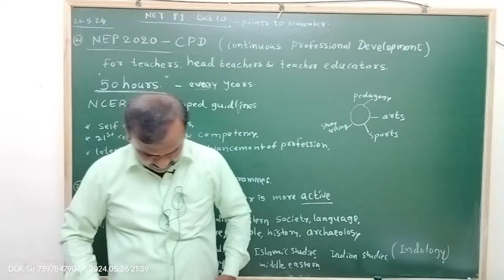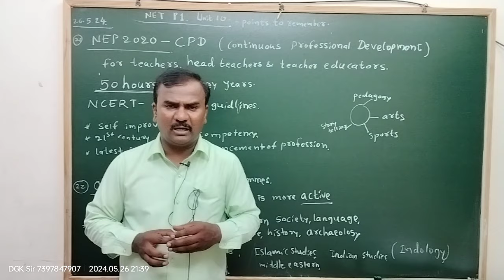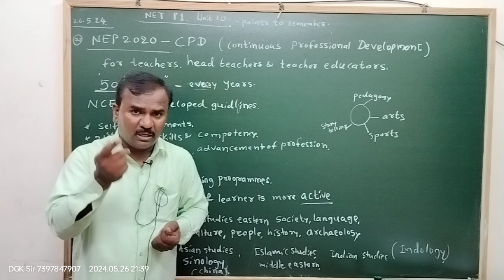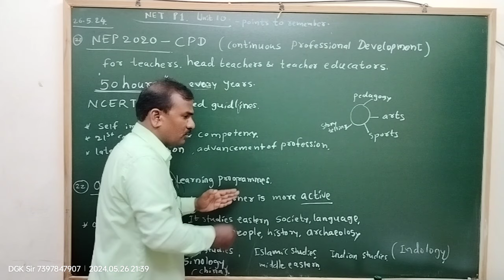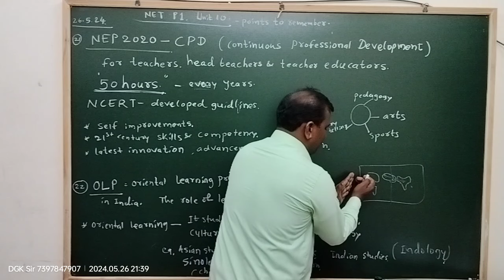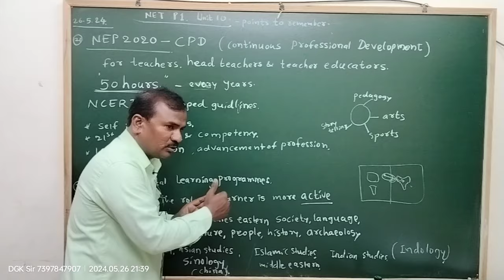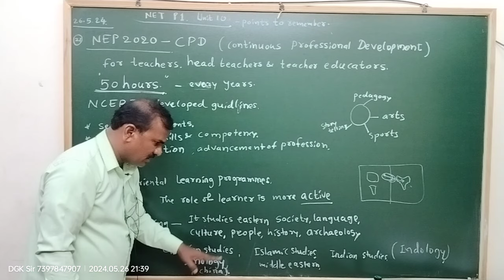KSET -NET June 2024: P 1 Unit 10 Points To Remember part 9